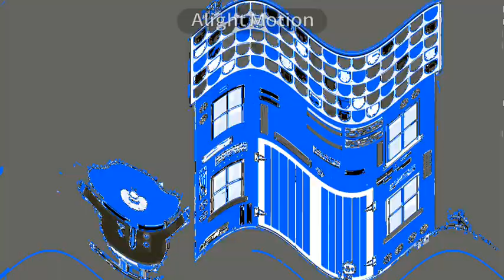Hey Duggee Intro in G-Major 349